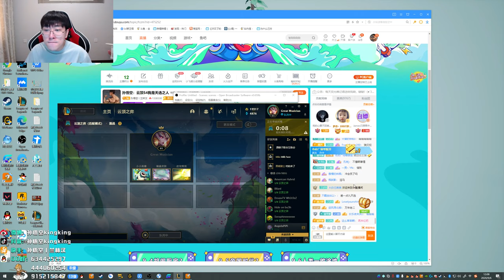【猴哥】蘭林漢悟空：（202000906P2） 美服測試雲頂之弈